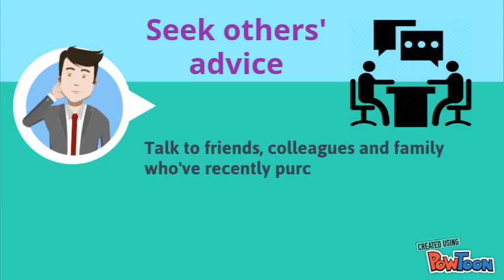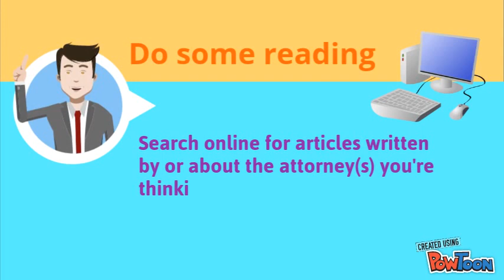How to choose the best real estate attorney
Selecting a real estate lawyer is a crucial decision to make when dealing with legal matters concerning real estate. One of the best ways to get a good lawyer is to ask for recommendations form friends, colleagues or relatives who have recently hired a lawyer. Also, interview the lawyer so that you know about their experience and skills. You can check about a lawyer Bechara Tarabay who can help you in the best. You can also know about this lawyer from various social media sites like